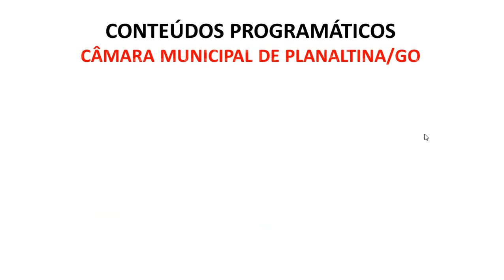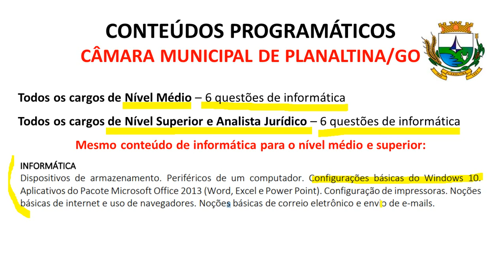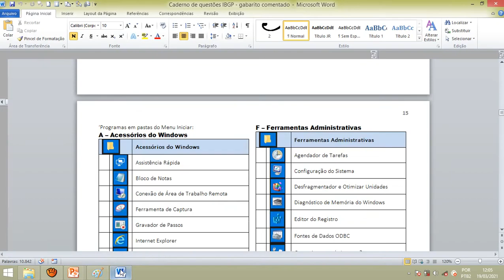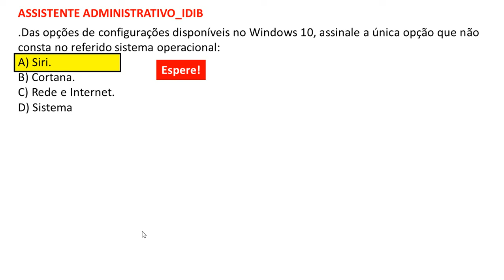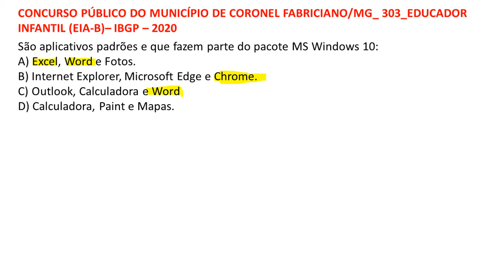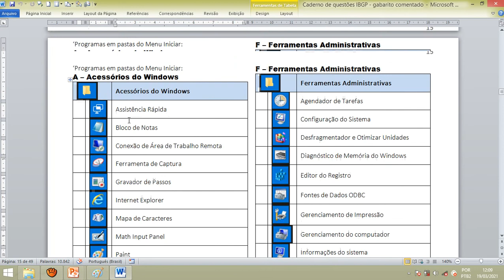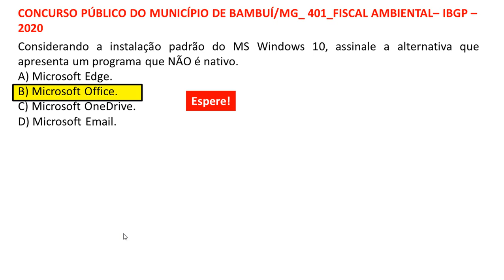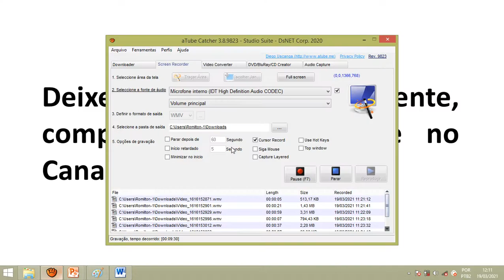Configurações básicas do Windows 10 - Programas Nativos do Windows - Banca IDIB - Informática - 2021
Noções de sistema operacional, ambiente Windows.

Bons estudos!!